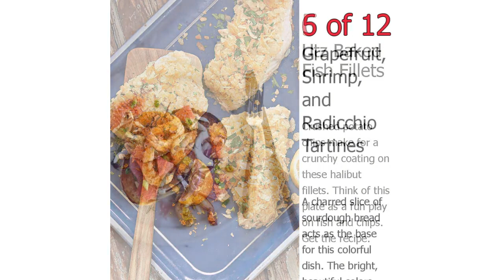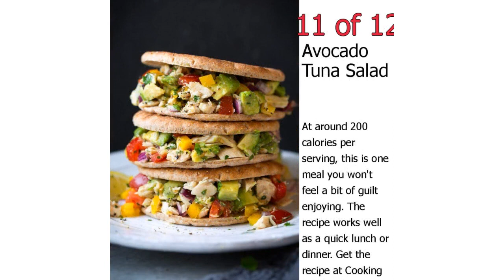12 Easy Pescatarian Recipes - Best Pescatarian Dinner Ideas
12 Easy Pescatarian Recipes - Best Pescatarian Dinner Ideas

These pescatarian recipes will become new family favorites for easy weeknight dinners. Even if you&#039;re not a seafood lover, these pescatarian meal ideas will give you a nice break from your usual meat and poultry-filled plates.